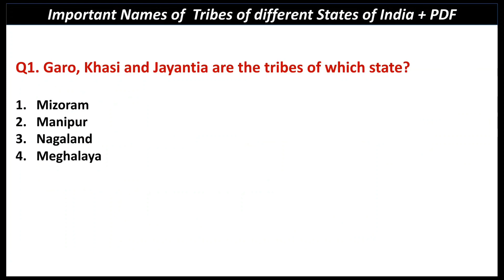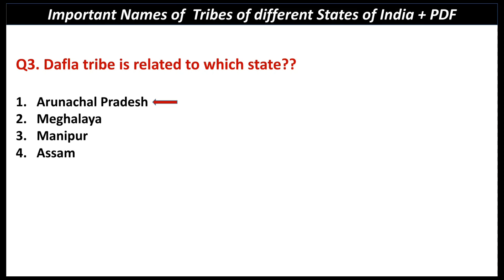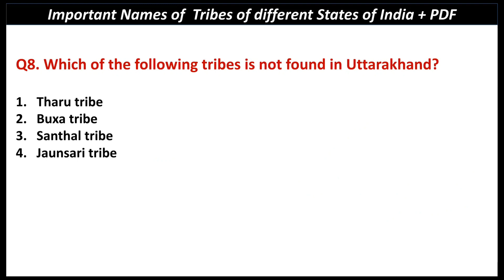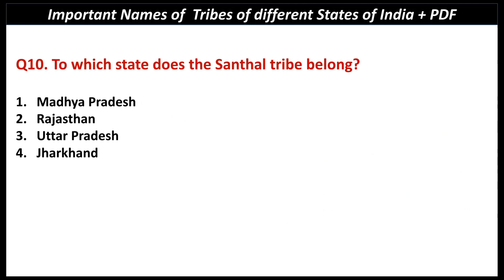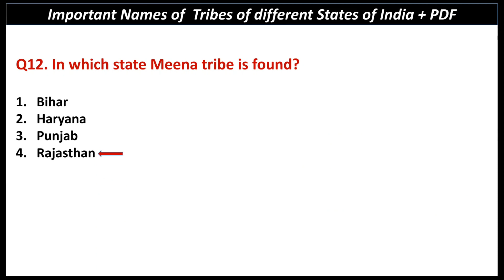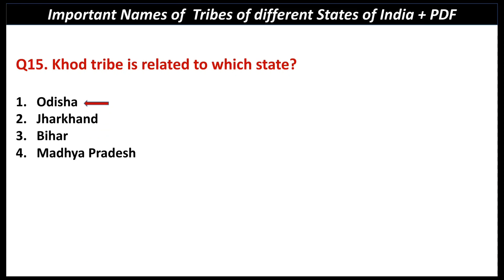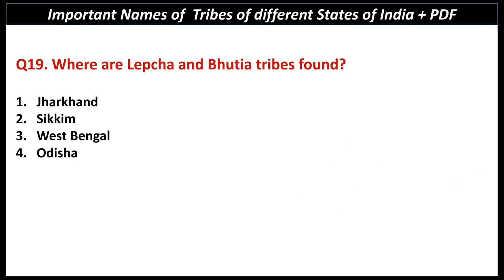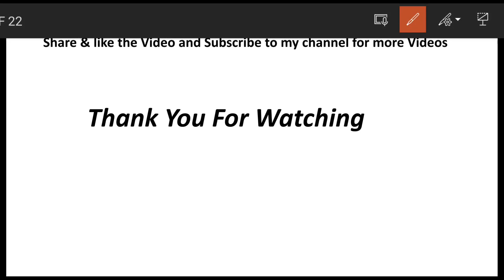Important Tribes of India | Exam Oriented | State Wise | PDF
Important Tribes | Exam Oriented | ଓଡିଆରେ | PDF | OPSC /SSC / RAILWAY /OSSC /OSSSC | Do Not Miss